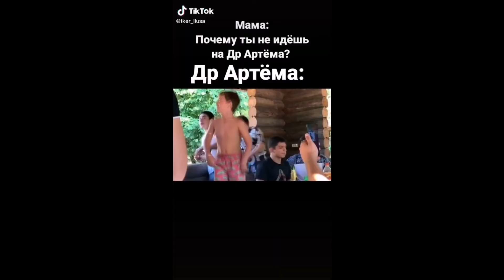Самая лучшая тусовка в Риге (Вилланд)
Самая лучшая тусовка в Риге (Вилланд). Это старые влоги, которые я снимал с 2019 года по 2022 год.